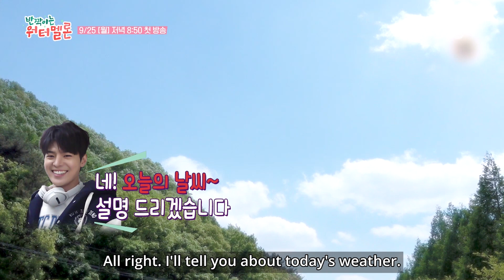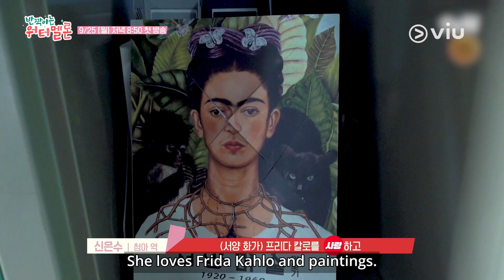Cast's First Day Shoot | Twinkling Watermelon | Ryeoun, Seol In Ah, Choi Hyun Wook, Shin Eun Soo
Look how much fun they're already having! There's nothing like the first day of a drama's shoot, and the set of Twinkling Watermelon is no different!

Featuring Ryeoun, Seol In Ah, Choi Hyun Wook, and Shin Eun Soo

Twinkling Watermelon is now streaming on Viu! Watch this show, all your favorite Korean dramas, reality and variety shows, Japanese dramas and anime, Chinese dramas, Thai dramas, Viu Originals, TagDubOnViu and MORE for FREE!

Eun Gyeol is a bright, responsible, musically gifted boy. He has parents who are deaf and a brother named Eun Ho, who also cannot hear. As a CODA child, a lot rests on his shoulders as he connects the world of sounds to the world of silence. One day, he time-slips back to 1995 where he meets his young father, Ha Yi Chan where they start a band called Watermelon Sugar.